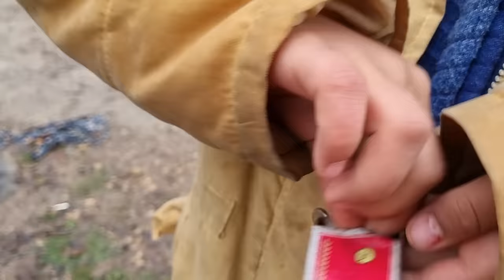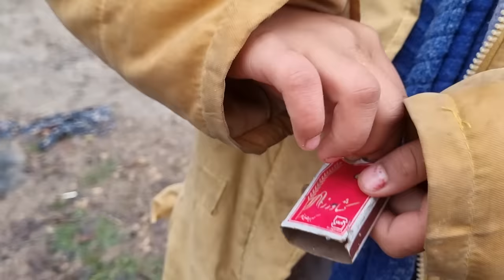Bita and her eight-month-old sister got stuck in heavy rain....!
Bita and her eight-month-old sister got stuck under heavy rain. !

The most adventurous and sweet story of the nomadic life of Bita and her sister Anahita. .

. on a very rainy day, Bita and her sister are inside the tent, the heavy rain penetrates into the tent.

... Bita, with effort and perseverance, overcomes the rainwater that has penetrated into the tent  with hand.  It is spotting, but the rain is so heavy that it is of no use, no matter how hard they try, it is useless because the rainwater penetrates the tent from several directions and the rain stops after a few minutes.  The rain water is not penetrating into the tent, but the weather is cold now.  Bita looks at the heater, there is some oil left, but the matches are wet from the rain.  Bita is forced to leave her sister in the tent and go to the village herself to get oil and matches.  ..

.Bita rushes to the village and they ask for help from several people, but no one cares for Bita.

.Bita goes home very tired, but there is a woman there. Bita is pregnant, she asks him for help, and everything is said to the pregnant woman. Bita thanks the woman and quickly moves towards the tent. Bita gets tired on the way, but her heart burns for her sister, who is inside the tent, and she does not rest. She quickly goes to the tent and turns on the heater, and her sister He saves his eight-month-old son from the cold

# Nomadic life
# Attractive nomads
# Rain seeping into the tent
 # Heavy rain
# Rainwater seeping into the tent
 # Bita is trying
# to get the rainwater out
# Tornado Bara
# Boiler
# There was a lack of oil
# Teman Kobriyaha  getting wet
# trying in vain
# fighting to survive
# self-belief
# tribe